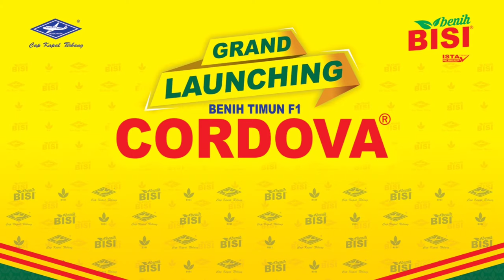REVIEW JUJUR TIMUN CORDOVA‼️SETELAH TANAM DI LAHAN JANDA 3 TAHUN, PETANI KAB BATANG JATENG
REVIEW JUJUR TIMUN F1 CORDOVA‼️SETELAH TANAM DI LAHAN JANDA 3 TAHUN, PETANI KAB BATANG JATENG

Perjalanan panjang dalam bertani selalu memberi kesan bagi siapa saja yang menekuninya.
Maka tak heran petani selalu bersyukur dengan apa yang dihasilkannya...

Kali ini kita sedang di lahan timun cordova milik mas rinto di kecamatan tersono, kab. Batang..

Beliau adalah seorang petani sekaligus pengepul sayur di lokasi ini..

Ditengah kesibukannya sebagai pengepul, beliau melakukan budidaya tanaman timun dengan teknik yang sederhana.
Tetapi hasil yang didapat sangat luar biasa..